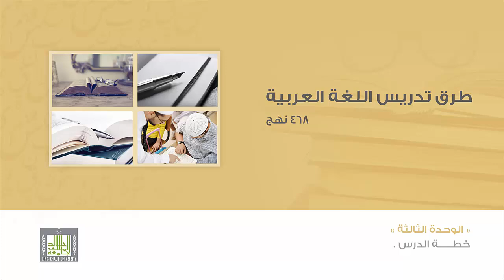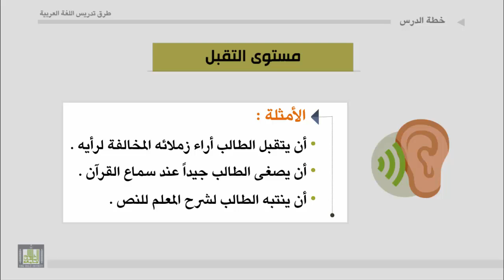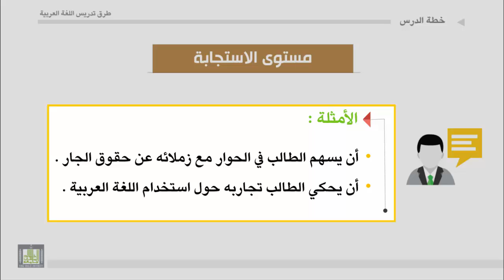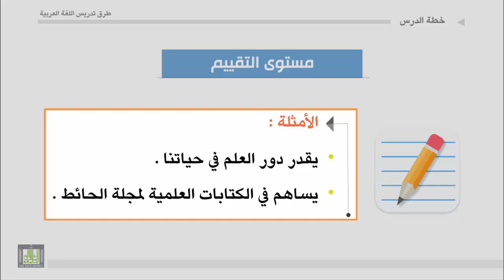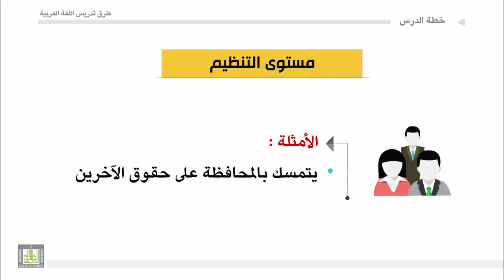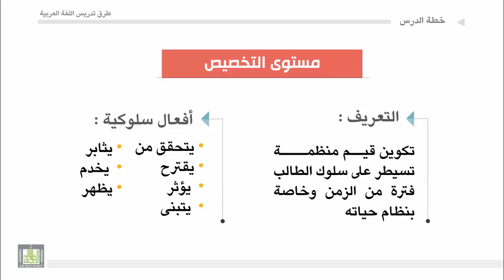طرق تدريس اللغة العربية - الوحدة 3 : مستويات المجال الوجداني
مستويات المجال الوجداني